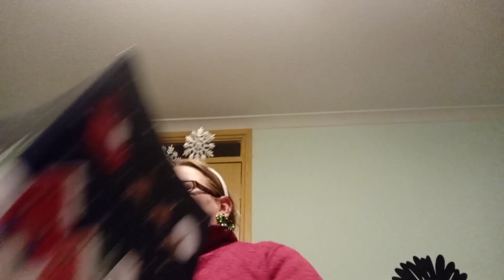Vlogmas Day 10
Come and see what I have received in my Advent Gifts today.